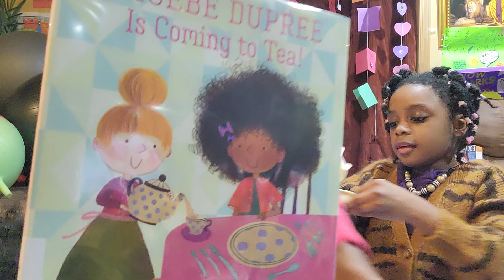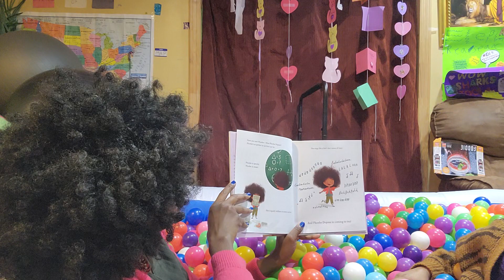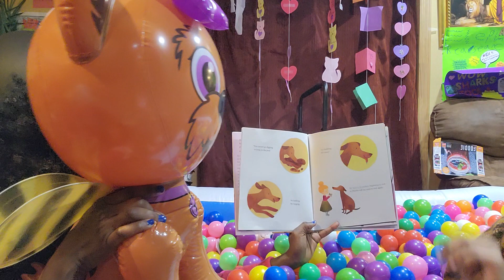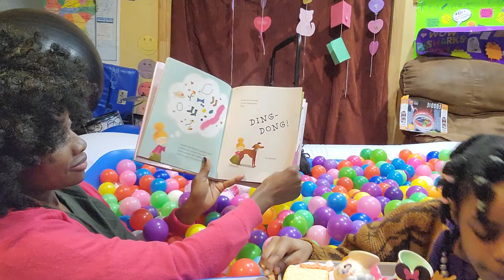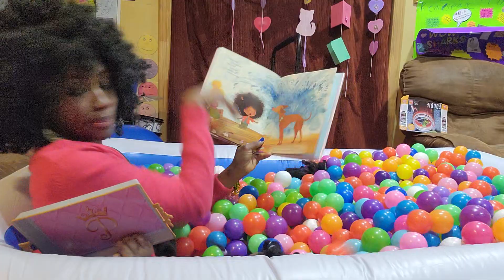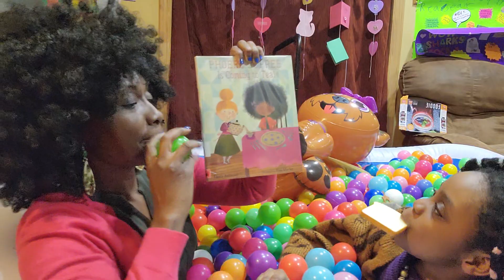Tea party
Reading " PHOEBE DUPREE
Is Coming to Tea"